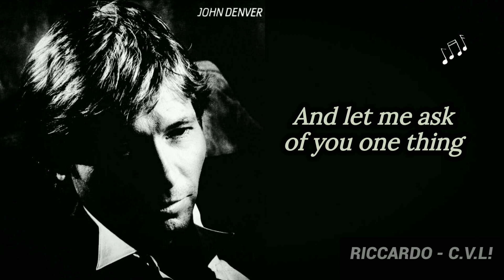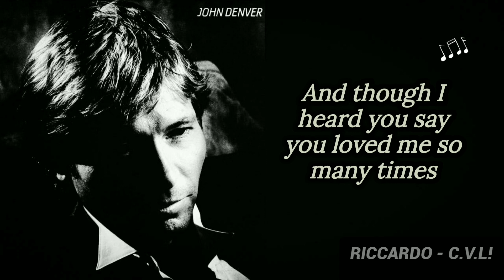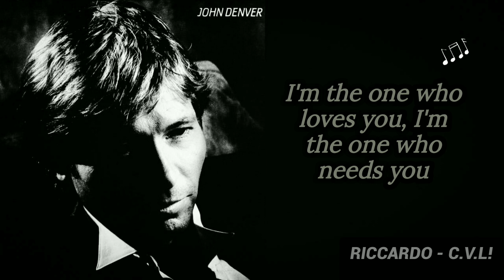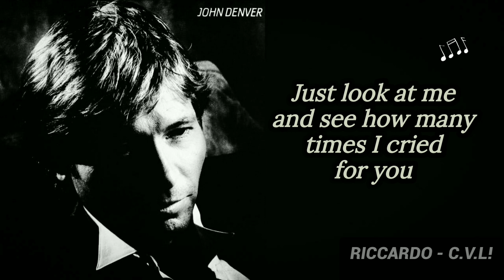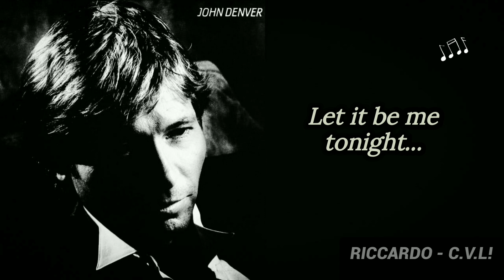🔥 John Denver . Don't Close Your Eyes, Tonight (Lyric Video) ♪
John Denver - Don't Close Your Eyes Tonight
Copyrighted content: Don't Close Your Eyes, Tonight
Claimed by: SME
We will adjust it according to the author's request.